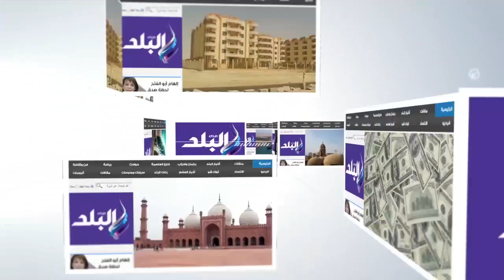صدى البلد | «التمثيل التجاري»: إجراءات لحل مشكلات الإفراج الجمركي